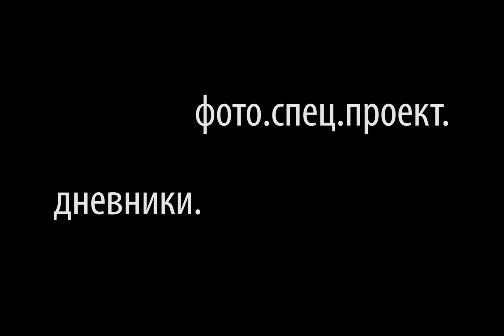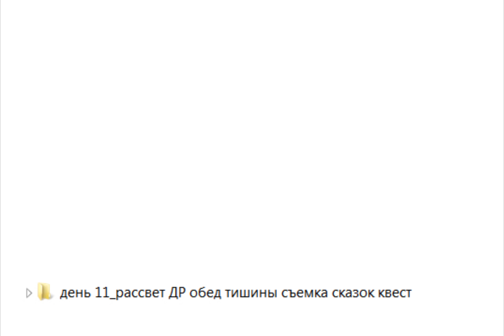"Дневники цианотипия"- 4 смена 2017 Максатиха КЭМП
Проект фотостудии 4-ой смены кинолагеря Максатиха КЭМП
Цианотипия:
Видеодокументация печатного проекта.

Каждый день дети описывали предыдущий день, пытались воспроизвести свои личные эмоции, впечатления от всего дня или наиболее запомнившиеся вещи в виде картинок.

Картинки печатались в технике «цианотипия» – ручная печать в ультрафиолете. Используются негативы, трафареты и т.п. Помимо художественной части, придумывания/формулировки образов, дети делали техническую часть: растворы, готовили листы для печати, печатали, промывали напечатанное.
Также они собирали и записывали фразы. Кто-то услышанные, кто-то свои размышления, впечатления.

В видеоверсии для разделения и нумерации дней мы взяли полуофициальные названия с основными мероприятиями дня – так, как они идут для фотоотчетов. Некоторые из них совпадают с личными воспоминаниями, некоторые не пересекаются.